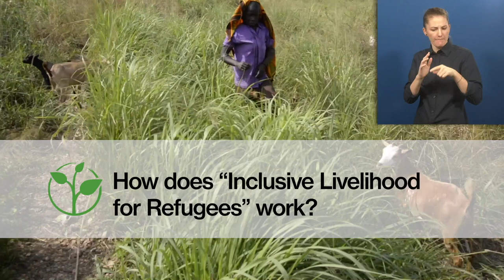Awardee-Hour 1: Short Video of the Zero Project Awardee Inclusive Livelihood for Refugees - AD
Welcome to the audio description of Inclusive Livelihood for Refugees, a 2021 Zero Project Awardee.

Speaker:
Edward Winter, World Vision, United States of America